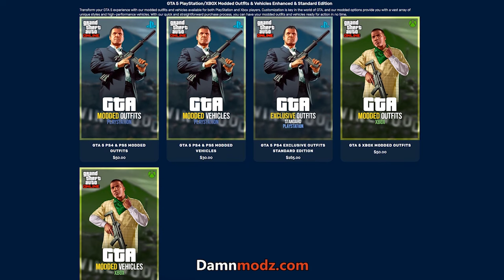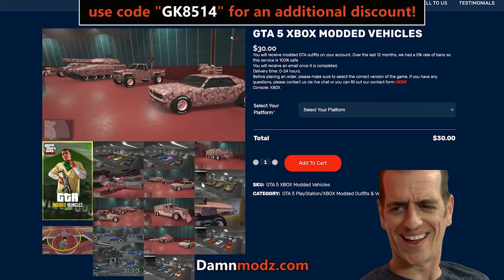I Made theseTryhards Regret Attacking me! [GTA Online]